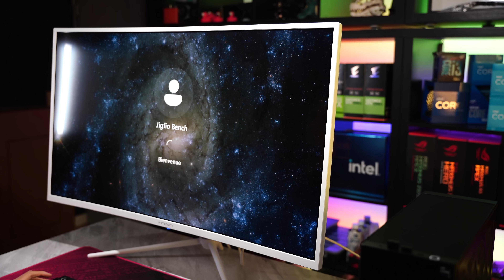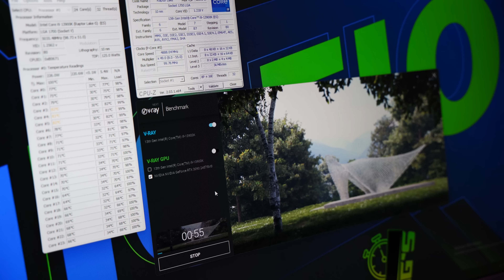Un Mini PC plus performant que ton gros PC Gamer ! - Intel Nuc Dragon Canyon !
Yops les potes aujourd'hui on va monter avec @CaptainGrochat  un PC Gamer complètement inhabituel ! En Collaboration Commerciale avec intel qui prête le NUC. Nous avons pus tester le Dragon Canyon qui étai déjà impressionnant ! La ils sont aller bien plus loin dans le concept !

N'hésitez pas à me faire un retour sur la vidéo !

Liens pour les mise à jour du PC

Timecode:

00:00 INTRO
02:34 UNBOXING
03:20 REVIEW
06:30 DEMONTAGE
10:00 ESSAIS GPU
15:55 TEST
17:05 CONCLUSION
23:46 OUTRO